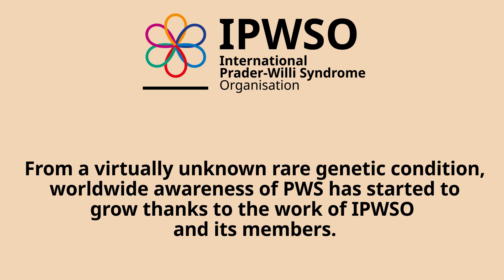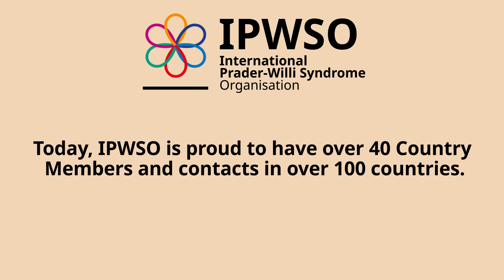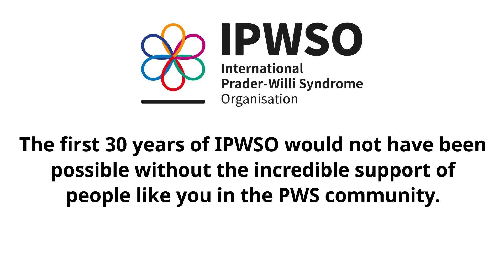IPWSO 30th Anniversary film: 1991 to 2021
This film celebrates the 30th Anniversary of the foundation of IPWSO in 1991. In the film we hear from some of the people who are involved in our work around the world. They talk about their role and what they consider the impact of the organisation to be.